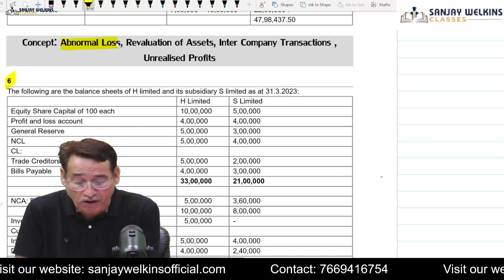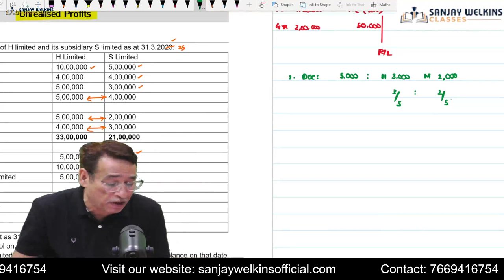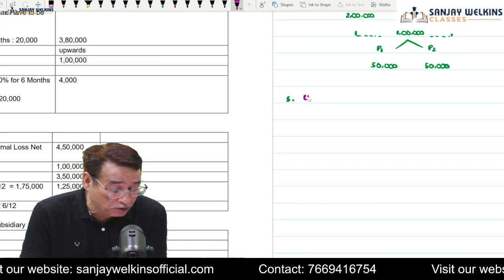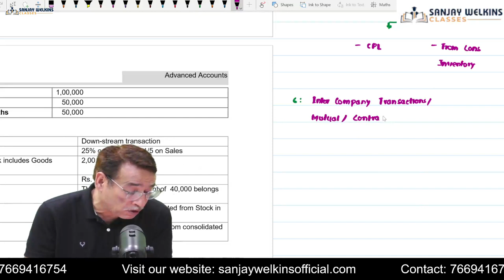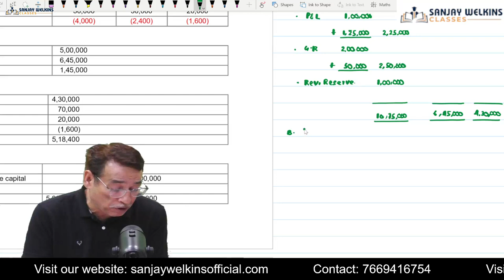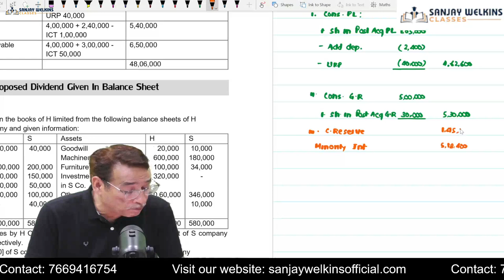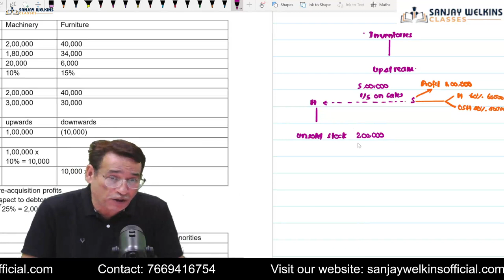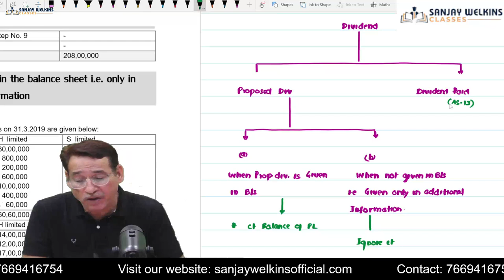Lecture 3/150:CA Inter Adv.Accounts Free (May/Septt 25) Ch- AS 21 Part 3- Sanjay Welkins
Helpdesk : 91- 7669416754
Join you tube Batch - Free Sessions
Buy Study Material : 3 Volumes ( hard bound) Rs. 2,900
Students who would buy our study material shall be provided whole course through Google Drive  after the completion of You tube batch.
Regular Premium Course
CA - GR. I : Advanced Accounts:
English Version - Spark / Hindi Version Janoon
Duration : 180-190 Hours course coverage + 10 hours Revisionary session +  10 hours Past Paper series
9,000 - 12,000
Study Material - hard copies 3 Volumes
Three Phase Coverage :
Phase 1 :Comprehensive Coverage of Module & Study Kit supplied by us.
Phase 2: Past Papers Questions, RTPs / MTP .
Phase 3 : Revisionary sessions

You tube channel : sanjaywelkins
A. Book your Order at:
B: Sanjay Welkins' Products:
1. FR CA Final : English Version: Marvel | Hindi Version - Yakeen
2. CFR : English Version : Supreme | Hindi Version :Jaheen
3. CA Inter : Advanced Accounting - Hindi - Janoon / English version : Majestic
4. CMA Inter : Financial and Company/ Corporate Accounts - Hindi / English